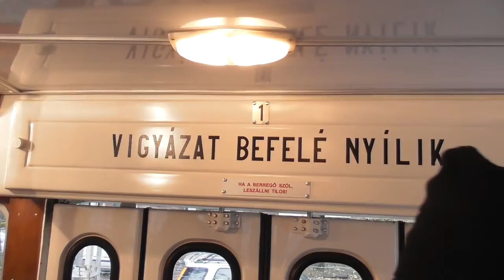2018.11.25 Fotósmenet Bengáli villamossal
A felújított Bengálival fotósmenetet szervezett az 50 éves BKV.